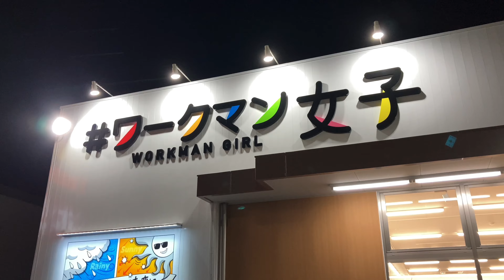大利根 ワークマン女子 埼玉 オープン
大盛況 相当いい